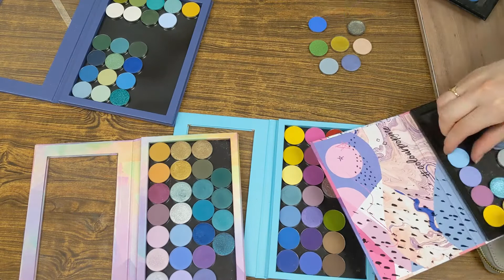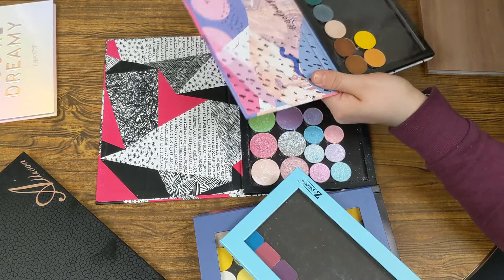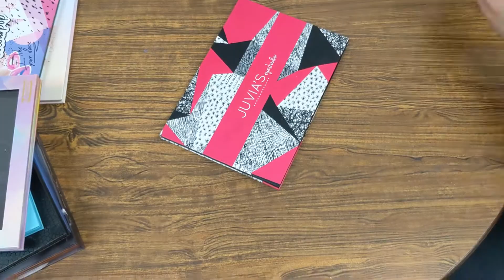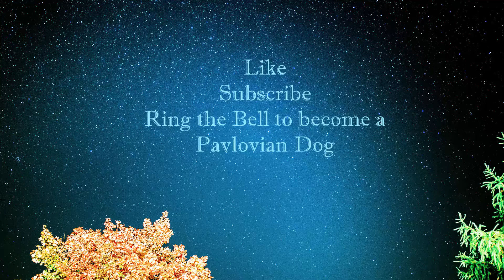Single Eye Shadow Organization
Organize my single shadows with me. It's such a satisfying after shot!